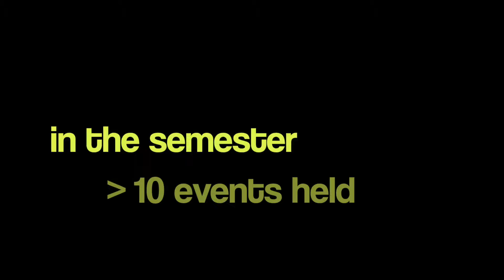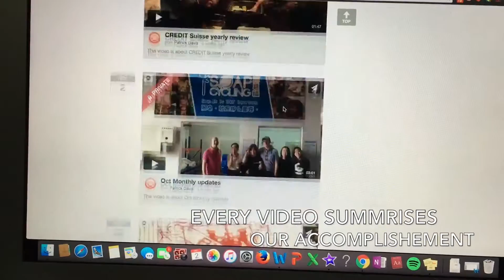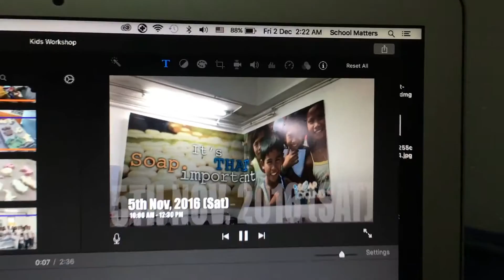Intern Sharing: Tina Wong (Marketing Fall 2016)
Join Tina as she narrates her experience at Soap Cycling as an intern on the marketing team during the fall 2016 semester. Through ups and downs, achievements and disappointments, she learns how to lead and do her part to help the world.